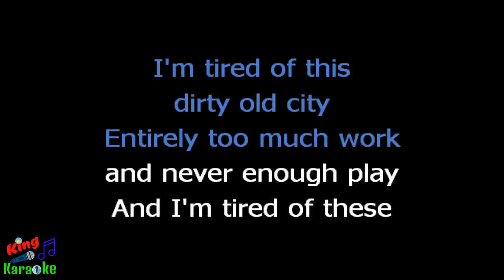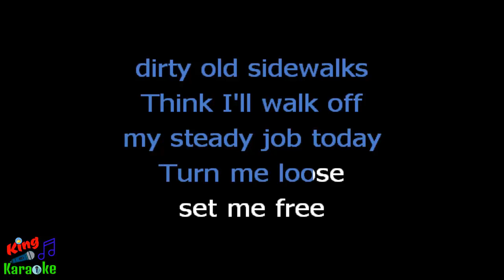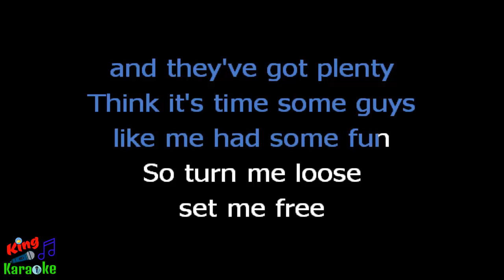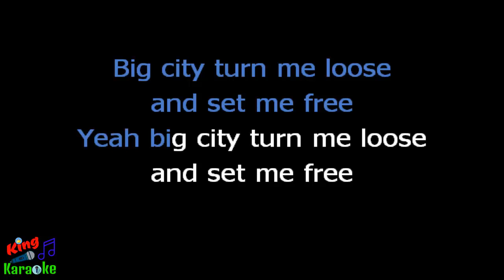🎤 Merle Haggard - Big City Karaoke Version - King Of Karaoke